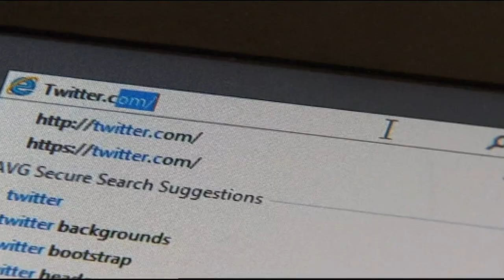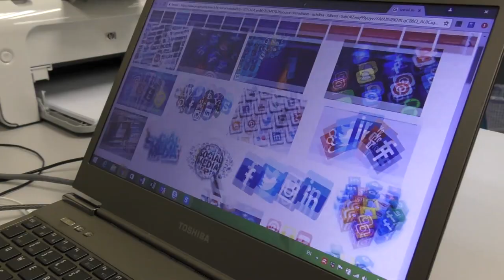国阵由守转攻网络战 希盟重炒课题或失优势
在网络普及化的情况下，朝野政党之间的角力不再局限于政坛上，社交媒体的资讯攻势也左右了选民的风向。日前澳洲学者塔普赛尔表示，国阵在今年的网络选战上占据上风，反观在野党却出现了倒退的现象。槟城伯乐大学学院媒体系主任陈利威博士认为，选民的知识水平已经有所提升，不是简单的渲染和煽情，就可以轻易改变选民风向。